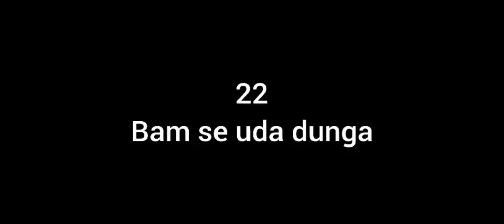wow😆 new season best livik gameplay with/best outfit samsung a7 a8 j4 j5 j6 j7 j2 j3 xs a3 a5 pubg.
new season best livik gameplay
wow!😱 new season best livik game play w/best outfit🔥samsung,wow!😱 new season best erangel game play🔥samsung
new session livik gameplay pubg livik gameplay
livik gameplay
my best sniping gameplay in livik
new best sniper gameplay
best gameplay with best xsuit
new season record
new best gameplay livik 40 kill game play ward gameplay on pubg mobile
livik new event game play
pubg livik gameplay